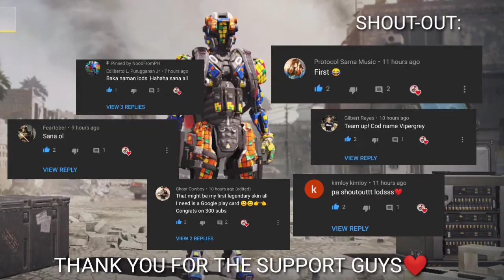BEST ATTACHMENTS FOR HBRA3 COD MOBILE (HBRa3 GUIDE)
HBR BEST LOADOUT IN COD MOBILE (HBR GUIDE)